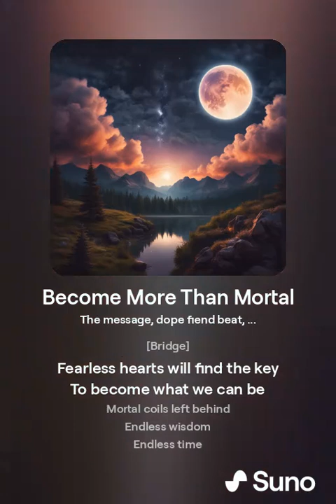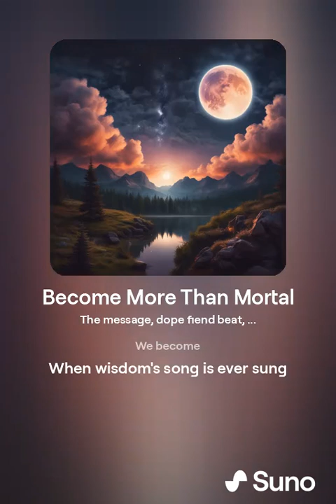June 6, 2024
Become More Than Mortal (1).mp4